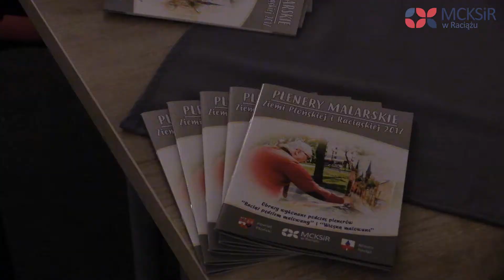WERNISAŻ - "Plenery Malarskie Ziemi Płońskiej i Raciąskiej 2017"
Zapraszamy do oglądania krótkiej video-relacji z wernisażu pt. "Plenery Malarskie Ziemi Płońskiej i Raciąskiej", który odbył się 12 Października 2017 roku w MCKSiR w Raciążu.